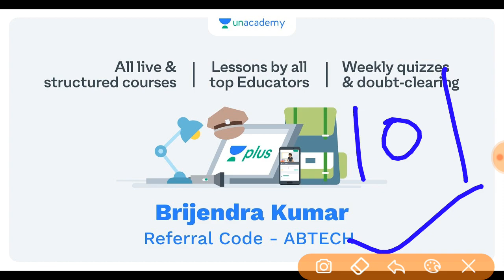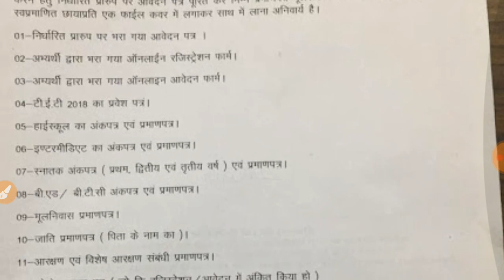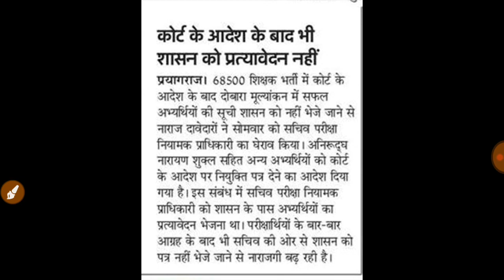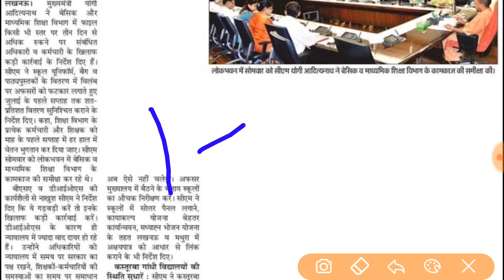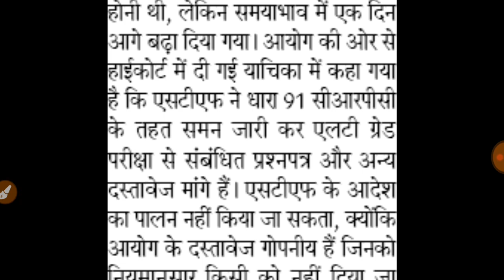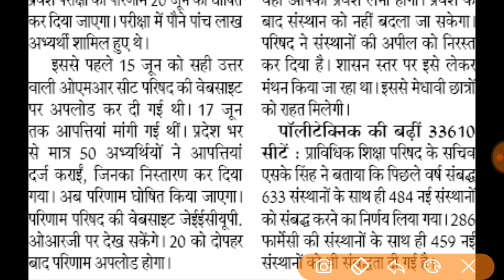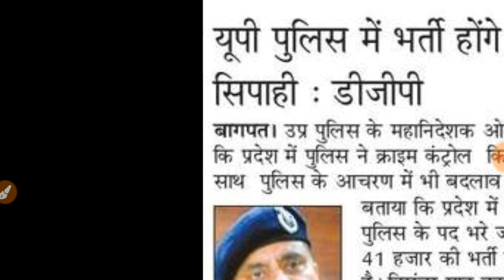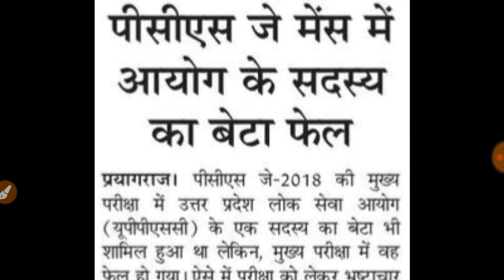प्रदेश मे 52000 पुलिस भर्ती जल्द । Daily employment news 18 June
Hey Friends,

👉Follow me on Unacademy to Crack UPTET & TGT PGT 👈

1. One Subscription, Unlimited Access
2. Real Time interaction with teacher
3. Learn from your favourite teacher
4. You can ask dought in live class
5. Limited students

52000 police bharti 2019
Tgt pgt new vacancy 2019
Tgt pgt 2016 result update
Pcs j dhrana pradarsan news
Up b.ed zero fees update 2019,
Lok seva aayog latest news
Lt grade stf court update
Polytechnic jee 2019 result
Aided college teacher online transfer news